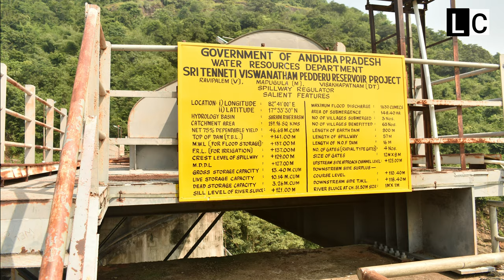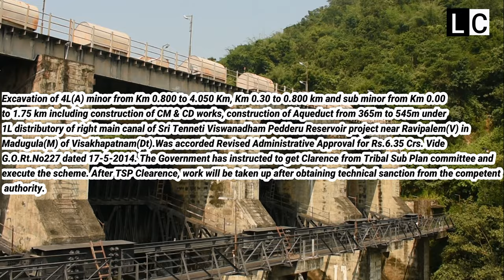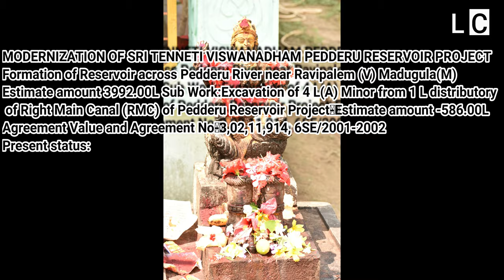jalampalli dam / SRI TENNETI VISWANADHAM PEDDERU RESERVOIR PROJECT/ water dam/ jALAMPALLI WATER DAM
SRI TENNETI VISWANADHAM PEDDERU RESERVOIR PROJECT

Preamble:
Sri Tenneti Viswanadham Pedderu Reservoir Project is a Medium Irrigation Reservoir Project on Peddeeru river, a tributary to river Sarada, formed near Ravipalem (V) in Madugula (M) of Visakhapatnam District. The contemplated ayacut under this scheme is 19,322 acres. The scheme was taken up and completed with the NABARD Assistance. The total number of villages benefited under this reservoir scheme is 62 villages spread in 3 Mandals namely Madugula, Ravikamatham, and Butchiahpeta of Visakhapatnam District. Irrigation potential created fully during Kharif 2007.

The Project was dedicated to the Nation by the honourable Chief Minister of Andhra Pradesh Dr.Sri Y.S.Rajasekhara Reddy on 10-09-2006 to an extent of 13,334 acres and water to Khariff, 2007 to the balance ayacut was released by the Honâ€™ble Minister for Major and Medium Irrigation Sri Ponnala Lakshmaiah on 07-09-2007.

Project details

Location : On Pedderu river, a tributary of Sarada river.
Longitude : 82° 42' 0''E
Latitude : 17° 53' 30''N
Ayacut : 19322 Acres
Mandals Benefited : 3 Mandals namely Madugula, Ravikamatham and Butchiahpeta
Canal details

Total Length : 85.502 Kms(Including distributaries & minor)
Ayacut : 19322 Acres
Cropping Pattern : Paddy, Sugarcane and Pulses
Villages Benefitted : 62
Utilisation : 1.047 TMC (2013-14 khariff & Rabi)
Spillway details:

Length : 57m
No. of gates : 4 Nos.
Size of gates : 12m x 8m
MFD : 1630 cumecs

MODERNIZATION OF SRI TENNETI VISWANADHAM PEDDERU RESERVOIR PROJECT
Formation of Reservoir across Pedderu River near Ravipalem (V) Madugula(M) - Estimate amount 3992.00L
Sub Work:Excavation of 4 L(A) Minor from 1 L distributory of Right Main Canal (RMC) of Pedderu Reservoir Project - Estimate amount -586.00L
Agreement Value and Agreement No - 3,02,11,914, 6SE/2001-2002
Present status:
Excavation of 4L(A) minor from Km 0.800 to 4.050 Km, Km 0.30 to 0.800 km and sub minor from Km 0.00 to 1.75 km including construction of CM & CD works, construction of Aqueduct from 365m to 545m under 1L distributory of right main canal of Sri Tenneti Viswanadham Pedderu Reservoir project near Ravipalem(V) in Madugula(M) of Visakhapatnam(Dt).Was accorded Revised Administrative Approval for Rs.6.35 Crs. Vide G.O.Rt.No227 dated 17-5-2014. The Government has instructed to get Clarence from Tribal Sub Plan committee and execute the scheme. After TSP Clearence, work will be taken up after obtaining technical sanction from the competent authority.